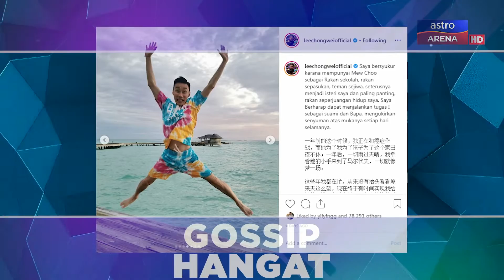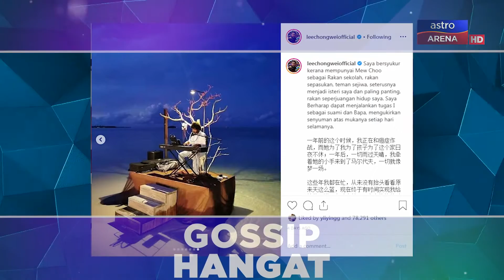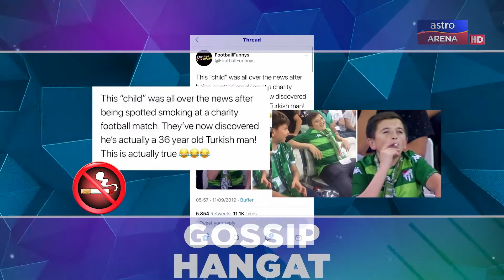Nadi@1: Apa jadi Syakilla Salni & akhirnya LCW Honeymoon | Astro Arena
Ada apa gais gossip minggu ini!! selain dari atlet-atlet sambut anniversary dan birthday ada juga cerita mengenai ratu Syakilla Salni kita !!